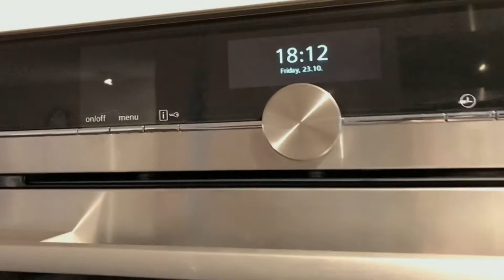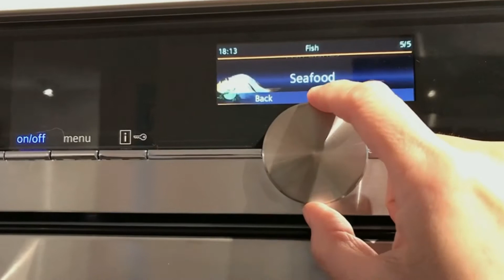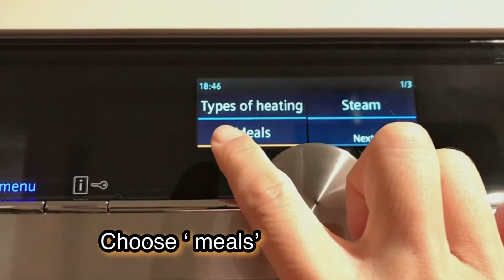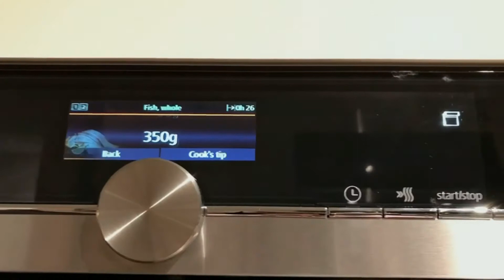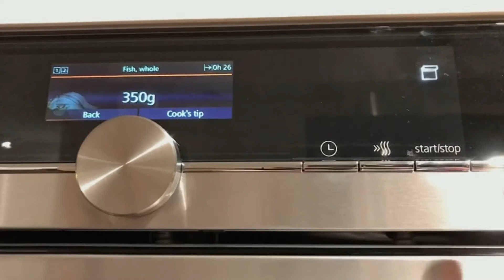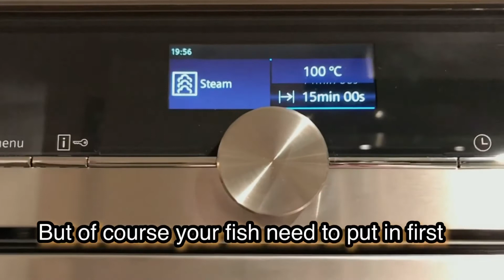怎樣製作一條完美蒸魚？用西門子蒸焗爐蒸出來的中式蒸魚有幾好味？how to make a perfect steam fish with Siemens oven?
I just bought a new Siemens steam -oven combi, finally I can make steamed fish. Today it’s the first time I try to make Chinese style steamed fish with it. Is it successful ?

Last video I made the sweet soy sauce for steamed fish. Please don’t forget to watch that clip of how I made that special soy sauce for steamed fish. Without that sauce , steamed fish isn’t tasty!

我剛買了一個新的西門子蒸汽烤箱組合焗爐．終於我可以做蒸魚啦。！今天，這是我第一次嘗試用它製作中國風味的蒸魚。 有幾成功？

 上一個視頻，我做了蒸魚的甜醬油。 請不要忘記觀看我如何製作蒸魚專用醬油的剪輯。 沒有這種醬汁，蒸魚就不好吃！